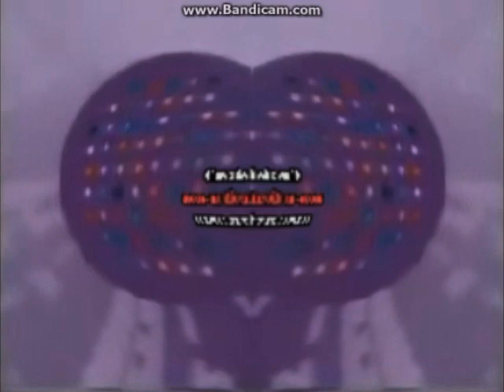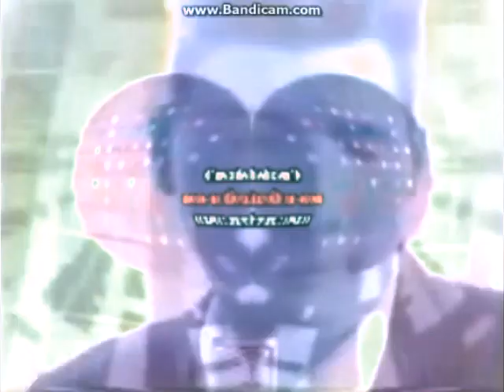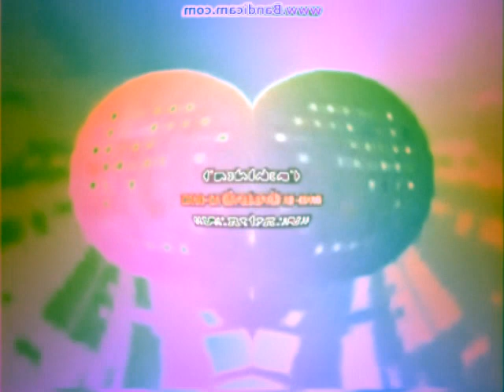Preview 2 I Made Low Voice Into Squared on Vegas Pro 13 Effects in G Major 74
Requested by @MWELVM732